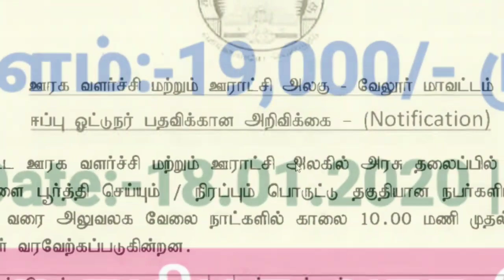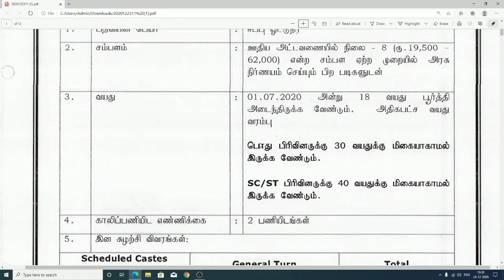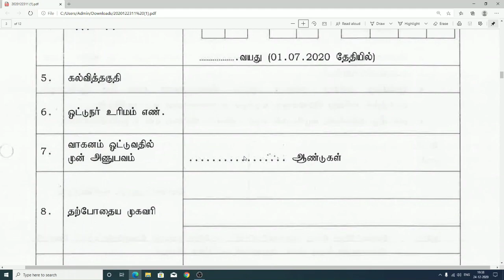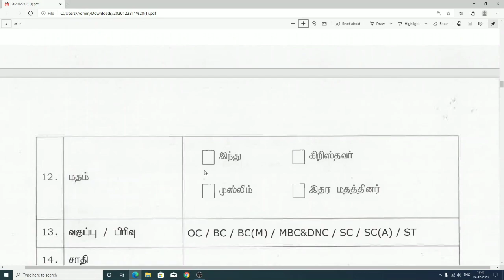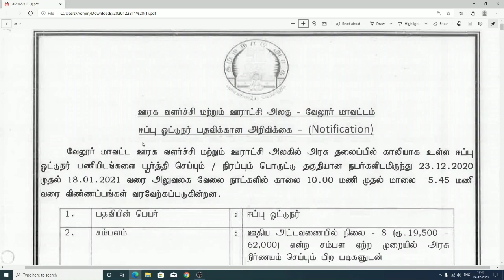ஊராட்சி ஒன்றிய ஆபீஸில் வேலைவாய்ப்பு அறிவிப்பு | Urachi Office Recruitment 2020